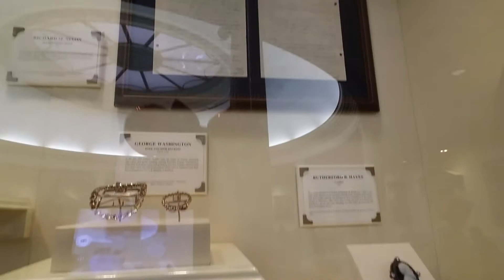Magic Kingdom Adventure lol